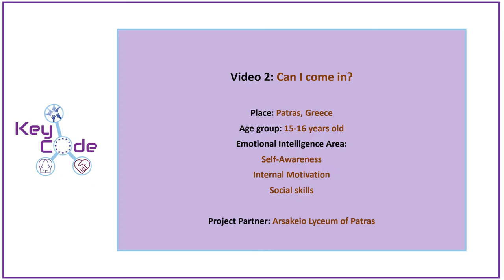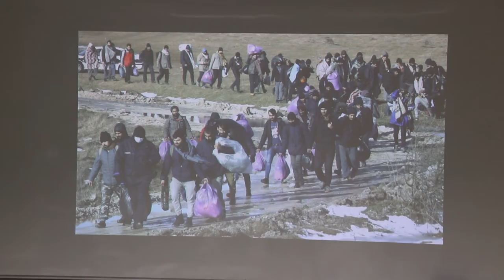Can I come in?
A role play about a group of refugees who wish to cross the borders of a country.
Teacher: Georgina Athanasopoulou
Location: Arsakeio Lyceum of Patras, Greece